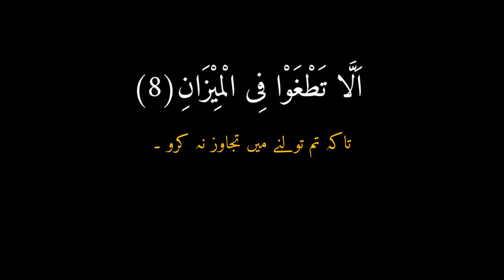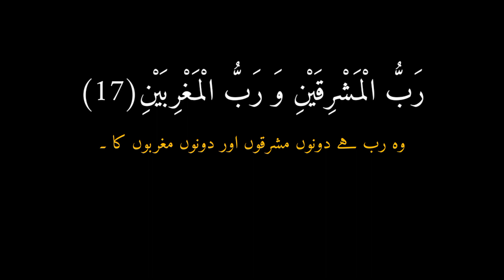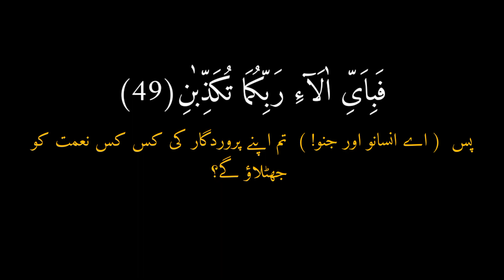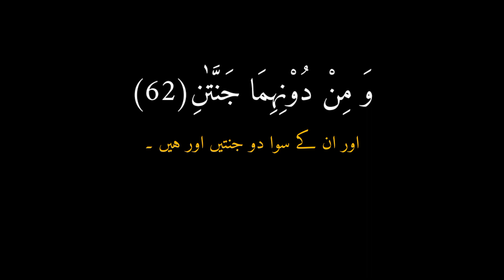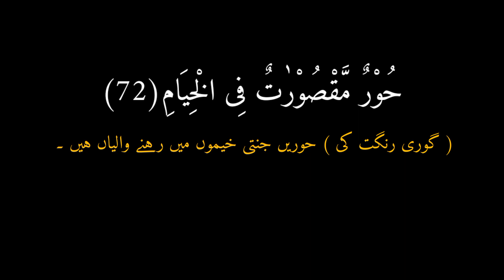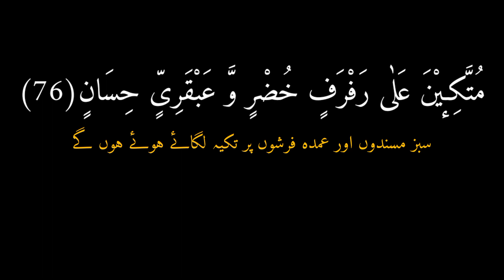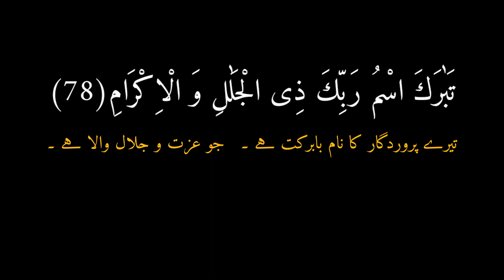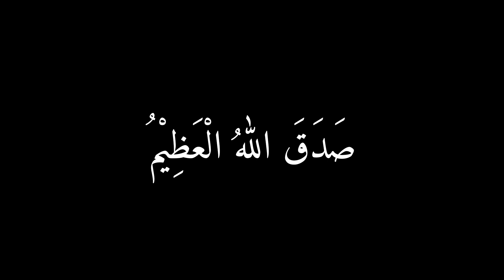Surah Rahman full with Urdu translation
In this video, you will find a mesmerizing recitation of Surah Ar-Rahman (The Beneficent) by the talented Omar Hisham al Arabi. Surah Ar-Rahman is the 55th chapter of the Quran and is known for its profound verses that highlight the numerous blessings and signs of Allah's mercy and creation.

Omar Hisham al Arabi's soulful and heartfelt recitation brings the beauty and depth of this surah to life, allowing you to immerse yourself in its spiritual essence. Whether you seek solace, reflection, or simply wish to listen to the Quranic recitation, this video is a perfect choice.

We hope this recitation of Surah Ar-Rahman brings peace and inspiration to your day.

Note: Be sure to provide any relevant links, tags, and additional information in the video description as needed for your YouTube channel.